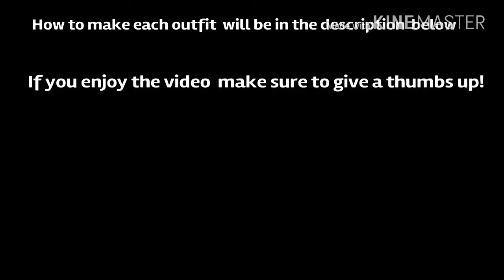GTA 5 Military Outfits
These are what each outfit  consist of

Desert Sniper

Top: utility tops black combat top
Pants: tan utility  pants
Boots: black tactical  boots
Gloves: black woolen gloves
Mask: headscarves  red pattern  wrapped
Hat: light brown boonie up

Top:sweaters  black combat sweater + standard armor
Pants: black battle pants
Gloves:  black tactical gloves
Mask: Skull tight ski
Hat: combat helmet black dual lens
Black scarf

Resedent evil hunk outfit

Utility tops : stealth utility  vest and black battle vest sleeve
Team Pants: black combat  pants
Mask: tactical  chemical  mask
Hat: black bulletproof  helmet
Glasses: hipster  broker black hipsters
Parachute: black

Spec ops

Top: sweaters  black combat sweater + super heavy armor
Cargo Pants: fall cargos
Boots: tan walking boots
Gloves: fall armored
Hat: combat hemet  black dual lens
Black scarf
Glasses: sports grayscale urban ski
Parachute : black